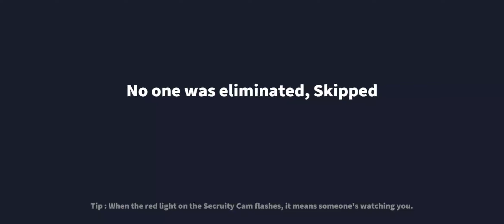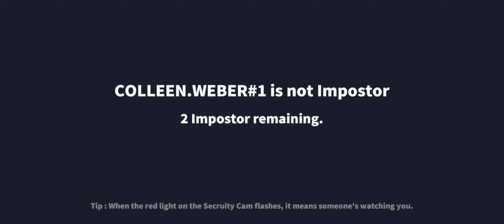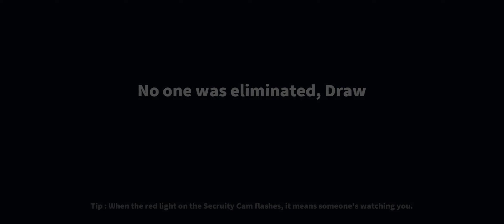Blackjack role | Daisy Rose Javier